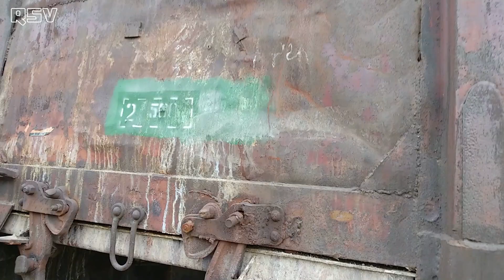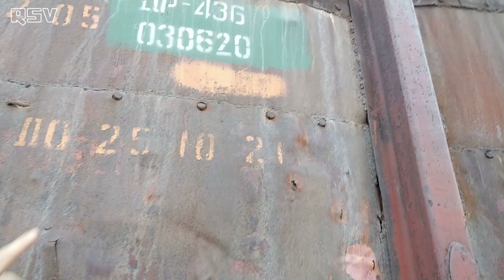Я просто шокирован таким ремонтом вагонов! Вагонник. Железная дорога.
Этот ремонт вагона привёл меня в шок!
Деповской ремонт вагонов.